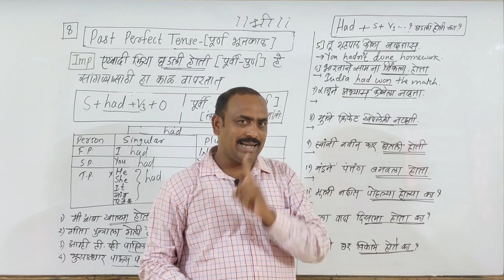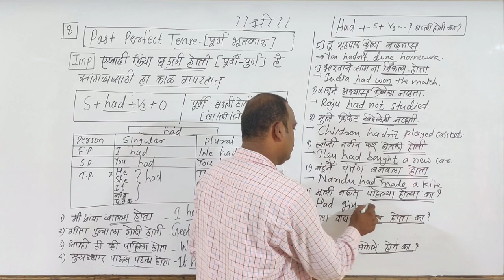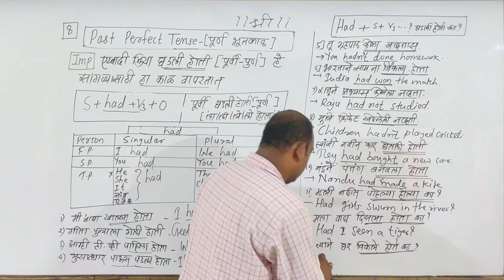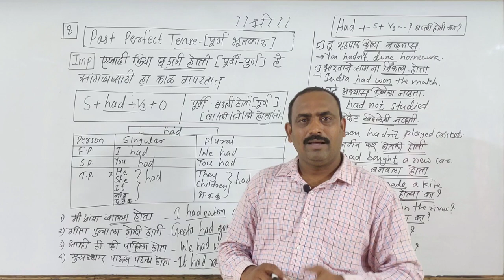English Grammar | Tense | Past Parfect Tense